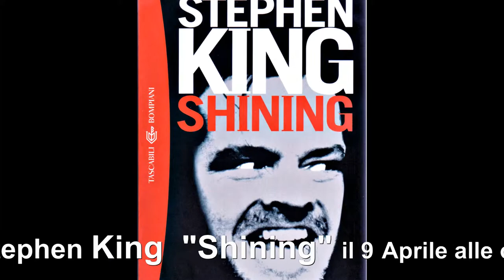Trailer: "Shining" MovieBook @ LibriamoTutti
LibriamoTutti presenta: MovieBook "Shining" di Stephen King
Mercoledì 9.4.2014 alle ore 22.00 IT